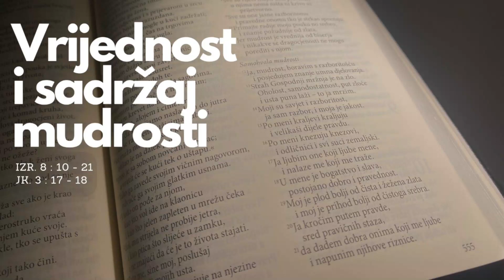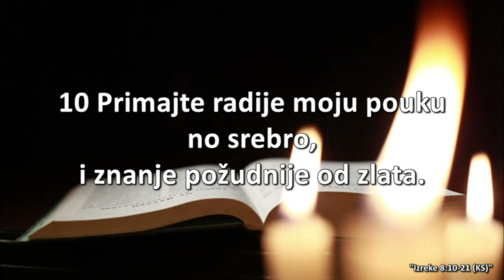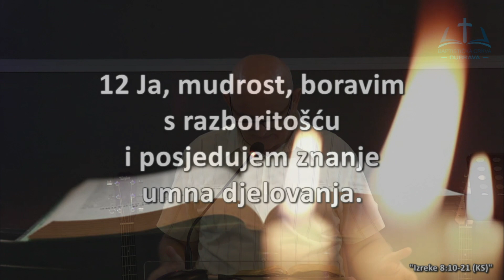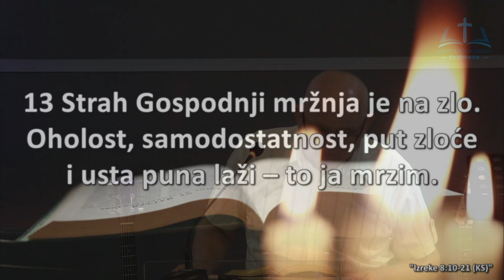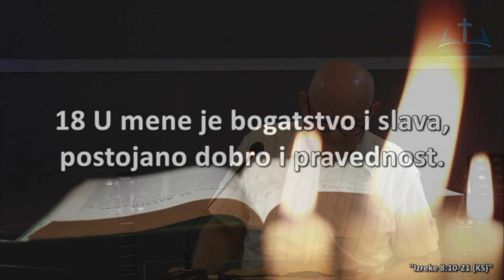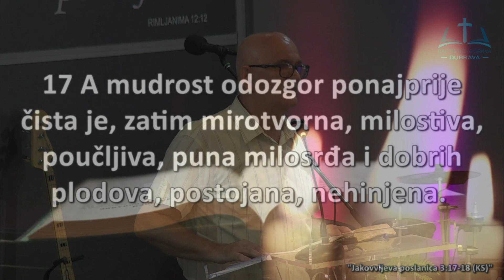Vrijednost i sadržaj mudrosti/ Pastor Teofil Mršić / BC Dubrava 09.07.2023.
Pastor Teofil Mršić / tema: Vrijednost i sadržaj mudrosti
Redovna bogoslužja nedjeljom u 10h
BC Dubrava
Oporovečka 95
Dubrava Zagreb